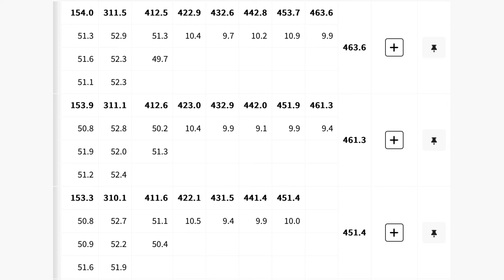Paris Olympics 2024 |Swapnil kusale wins BRONZE🥉|3rd Medal for INDIA🇮🇳